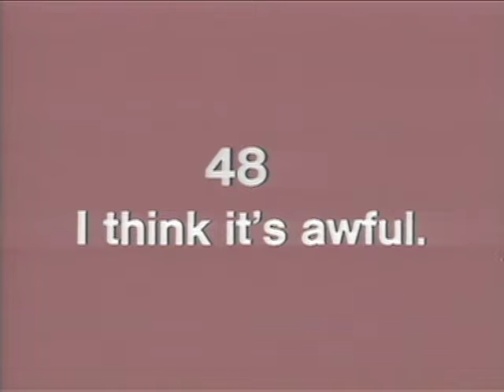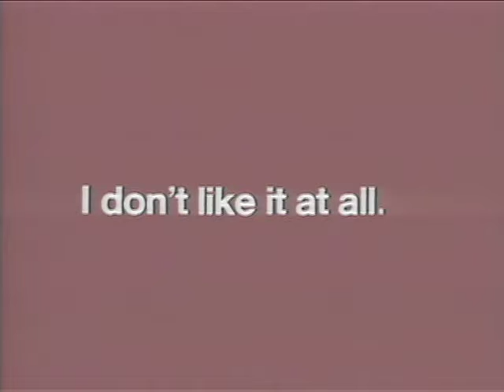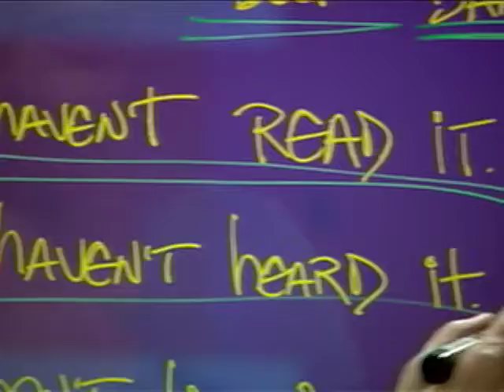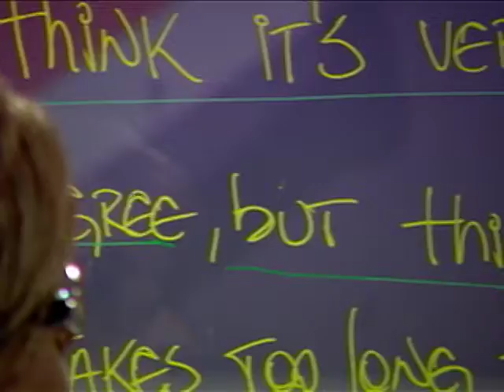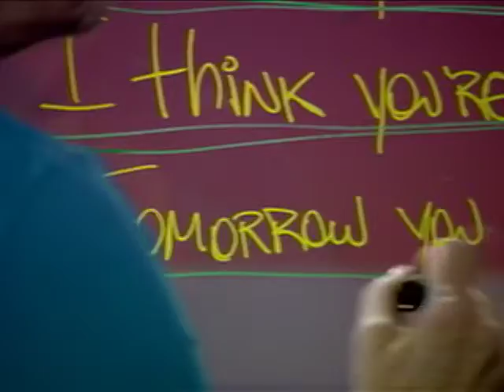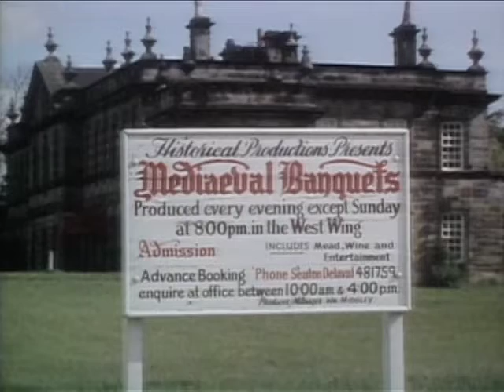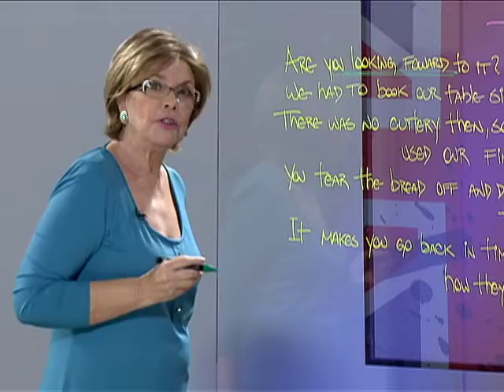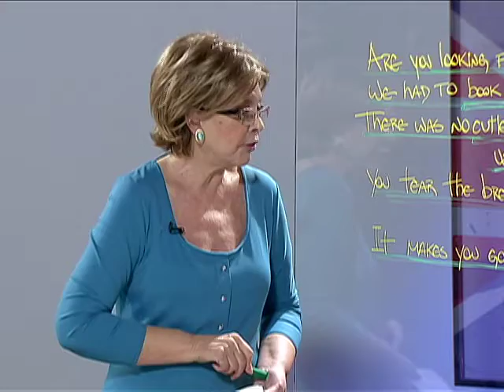Follow Me com Marisa Leite de Barros - Lesson 48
A professora Marisa Leite de Barros, conhecida pelo programa Inglês com Música, sucesso no ensino da Língua Inglesa na Tevê Brasileira, apresenta agora Follow Me, um clássico da britânica BBC. Nesta lição, Marisa Leite de Barros ensina o que as pessoas acham, como no exemplo da frase What do you think of it?